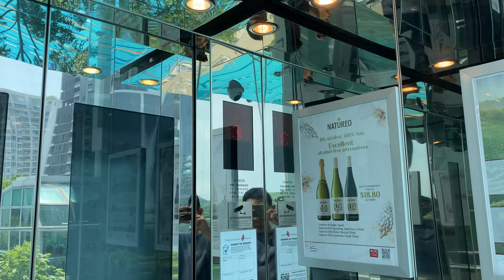HITACHI UAG MRL @ SPORTS COMPLEX, CHINESE SWIMMING CLUB [PASSENGER LIFTS]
The Sports Complex is technically considered a members-only area: the lifts stop only at the members-only parking floor (Basement 1) and access is controlled by a pair of glass doors at the lobby. In practice, the public is free to access the Sports Complex as security will often hold the glass doors open.

This building has two panoramic Hitachi MRLs, with similar installations found in Changi Airport's Terminals 1 and 3. Interestingly enough, the two lifts do not take calls in a group, and instead does so as individual lifts. Users who may not be aware of this arrangement may end up causing longer travel and wait times by pressing the up or down buttons for both lifts.